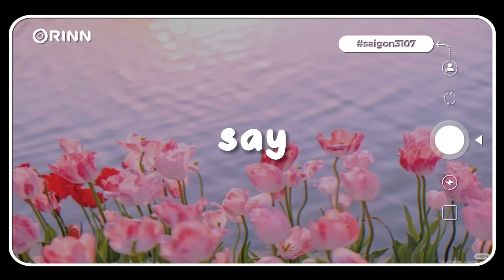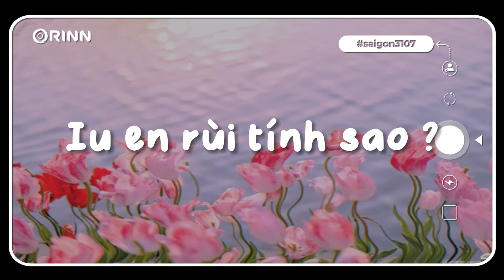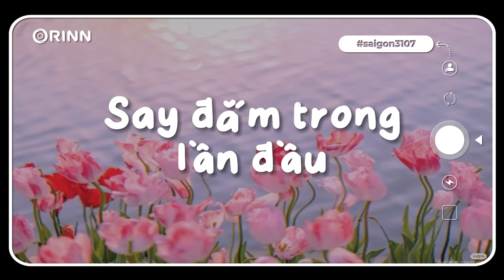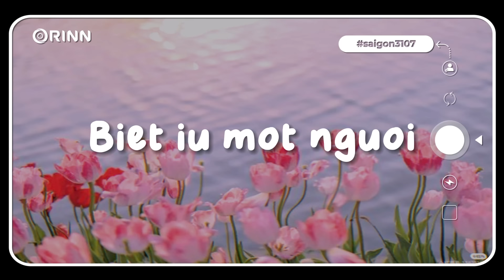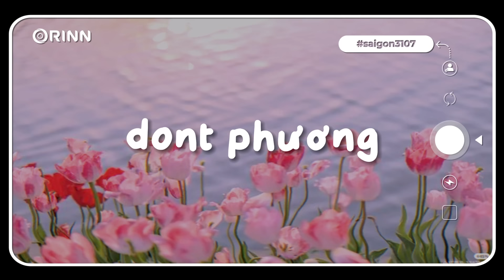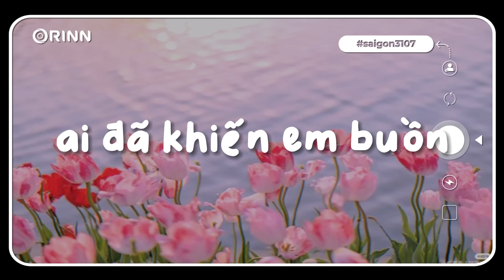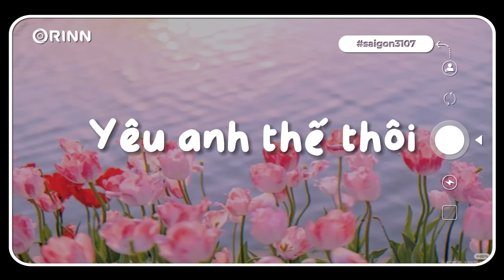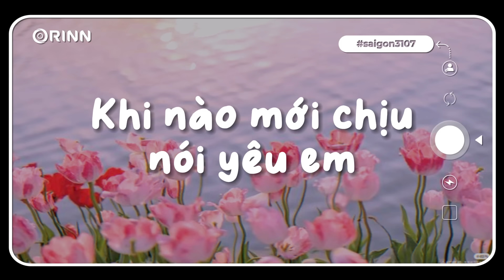[Playlist Speed Up] Cho ngày thứ 2 tràn đầy năng lượng yêu đời | Tình Cờ Yêu Em, Từng Quen, Miên Man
00:00 Tan ca
2:52 Say
5:54 Tình cờ yêu em
9:54 độ là tình iu
12:51 yêu em rùi tính sao
15:44 Say đắm trong lần đầu
18:20 Biet iu mot nguoi
20:52 dont phương
24:09 sau cơn mưa
26:17 lời không nói
30:16 những dòng tin nhắn
32:58 ai đã khiến em buồn
35:45 Lan man
38:51 cô thợ may
41:30 Yêu anh thế thôi
44:03 thính
48:10 Khi nào mới chịu nói yêu em
50:47 mộng mer